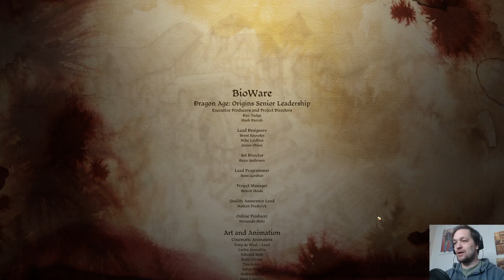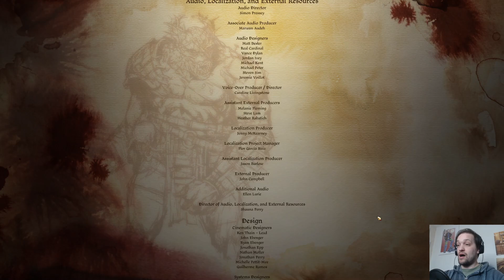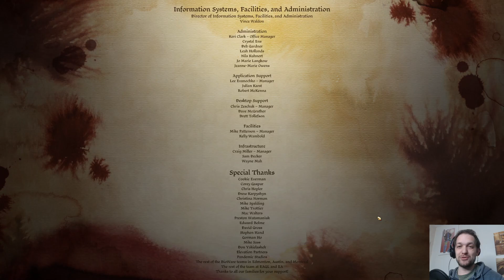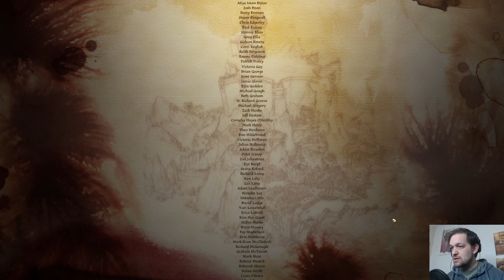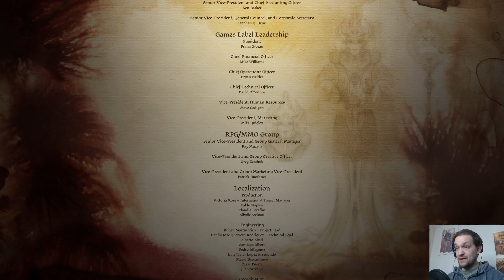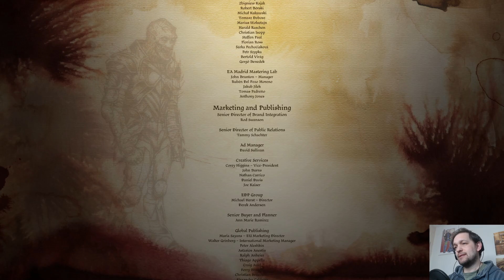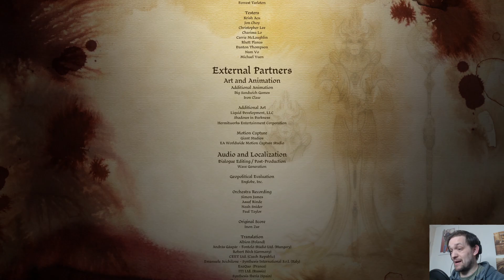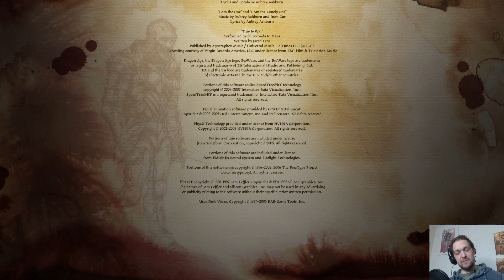Dragon Age Origins. Part 31: Assassins, Alastairs & … Awakenings?. Blind let’s play.